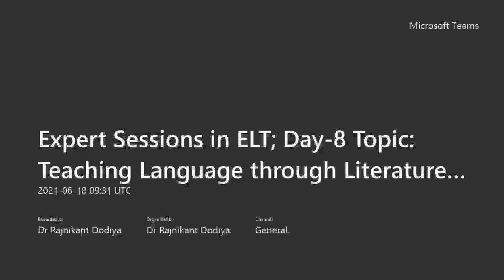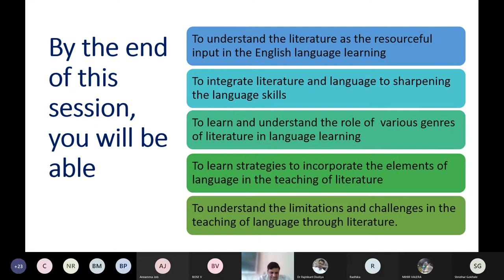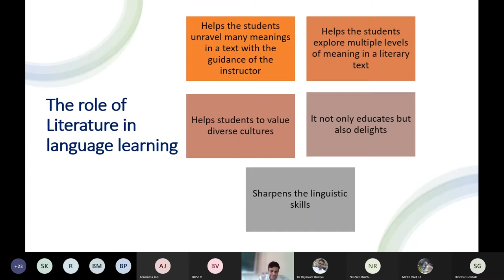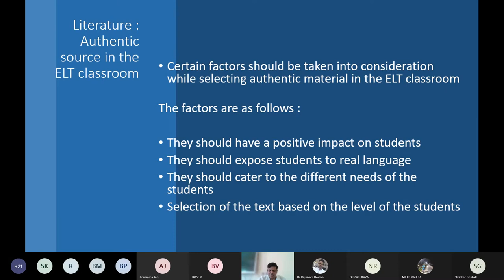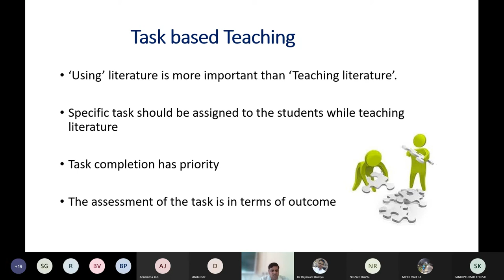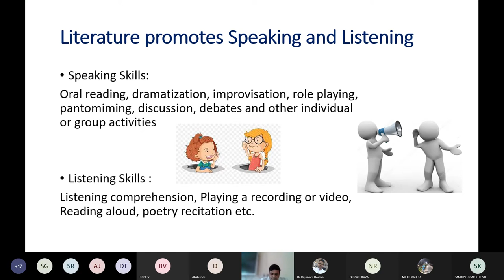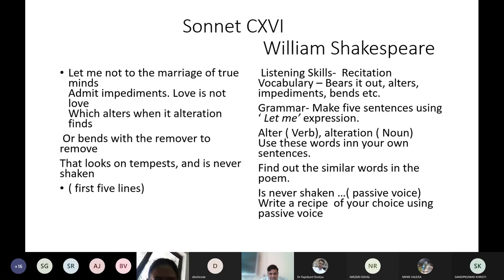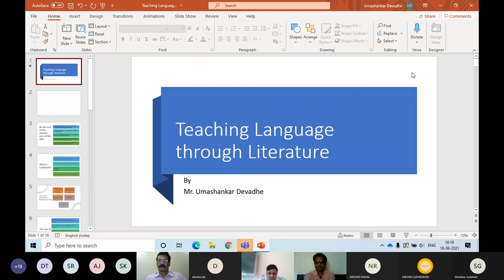Expert Sessions in ELT | Topic: Teaching Language through Literature | Prof. Umashankar Devadhe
Expert Sessions in ELT

Topic: Teaching Language through Literature
Expert: Prof. Umashankar Devadhe, Professor, Vikhe Patil Foundation Center for Management and Research, Pune